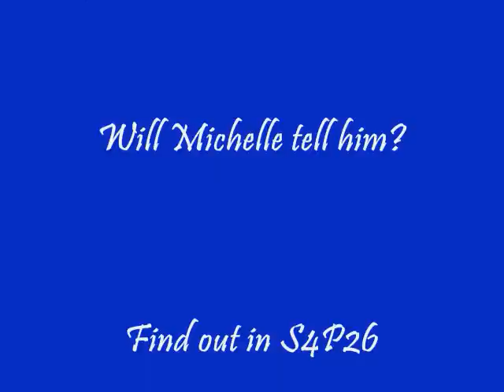Twilight Series S4P25 Pt 2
Ths is S4P25 Pt 2

I'm doing these because the way i wrote them on the paper made them to long to transfer them!! so yeah!!